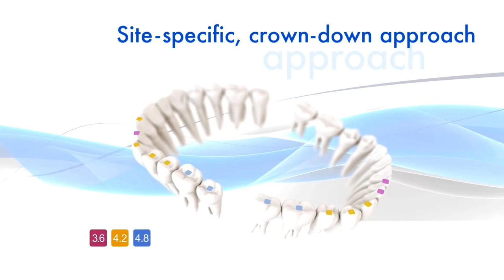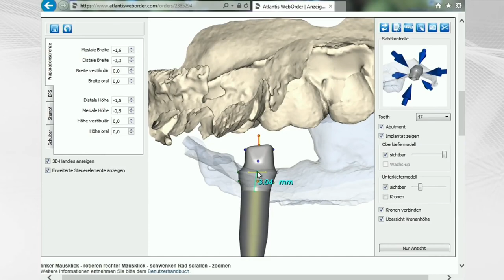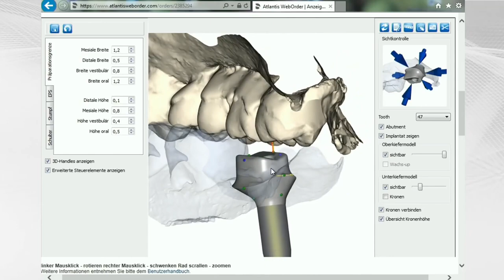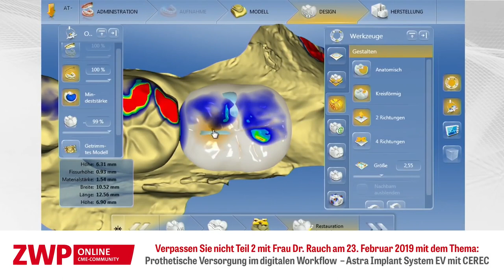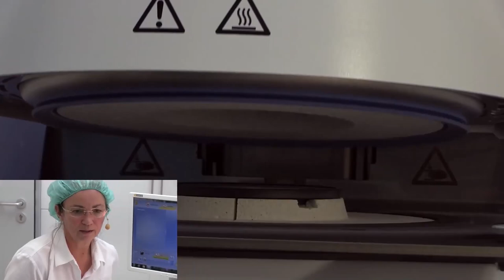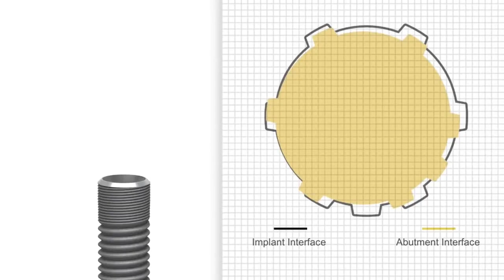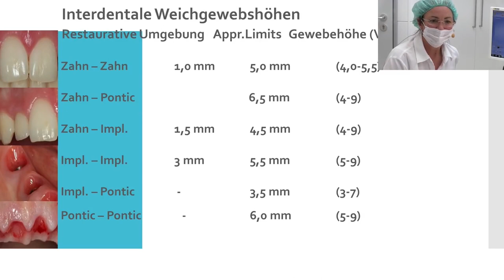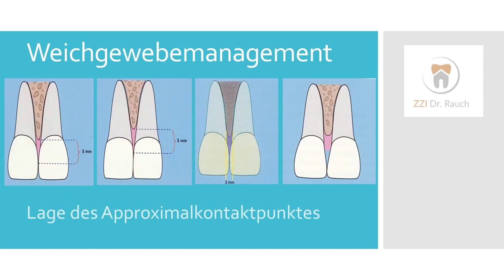Implantate prothetisch versorgen: Einfach, sicher und schnell – Astra Implant System EV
Gezeigt wird die intraorale Abformung (Scan) mittels der Omnicam (Dentsply Sirona), die Versendung des Datensatzes an Atlantis, die Gestaltung des idealen Abutments mittels CAD und die Bereitstellung des Core File Datensatzes vom idealen individuellen Abutment. Während dieses Atlantis Abutment gefräst und mit einem passenden Einbringschlüssel versendet wird, kann parallel der Datensatz dieses Abutments als CoreFile Datensatz an die Praxis oder das Labor gesendet werden, um mittels CAD CEREC idealen implantatprothetischen Zahnersatz zu entwerfen und im (Praxis-)Labor in der Schleifeinheit MC XL (Dentsply Sirona) herzustellen.

Die monolithischen (einteiligen) Titanabutments lassen sich leicht autoklavieren und können mit dem mitgelieferten Einbringschlüssel schnell und präzise im Implantat positioniert werden. Die individuell hergestellte Krone bzw. Brücke kann direkt positioniert und auf Passung sowie Kontakt überprüft werden. Schließlich zeigen wir gern, wie der modellfrei hergestellte implantatgetragene Zahnersatz definitiv eingegliedert wird (Zementieren mit Calibra).

Vorteile des Intraoralscans und der individuellen, hochpräzisen CAD/CAM-Abutments:

Die kontaktlose Abformung mittels Intraoralscan ermöglicht eine modellfreie sowie präzise Planung und Herstellung vollindividueller und qualitativ hochwertiger CAD/CAM-Abutments. Diese Abutments sollen sowohl die biologische Breite, ein individuelles Durchtrittsprofil der Restauration auf Gingivaniveau (zahnanaloge Abutments) als auch eine individuelle Angulation etc. gewährleisten. Die Lage des Kronenrandes (isogingival, supragingival) ist als Schlüsselfaktor für den Langzeiterfolg implantatgetragener Restaurationen identifiziert worden: Zementüberschüsse müssen sicher und leicht entfernbar sein, die „biologische Breite“, d.h. die Schleimhaut über dem das Implantat umgebenden Knochen darf nicht irritiert, verletzt oder in seiner Beschaffenheit gestört werden. Auch die technischen Anforderungen an idealen Zahnersatz (materialspezifische Parameter wie Materialstärke, Gestaltung der Materialübergänge) können in diesem Workflow berücksichtigt und gewährleistet werden.

Konventionelle Abformung mit plastischen Abformmaterialien und der konventionellen Modellherstellung (Gips) sowie ggf. nachfolgender (im Labor stattfindender) indirekter Digitalisierung sind dem Intraoralscan i.d.R. unterlegen. Limitiert wird die Anwendung intraoraler Scans lediglich durch die Strecke, die gescannt wird. Einzelzahn-, Schalt- und Freiendlücken sind gut für den volldigitalen Workflow geeignet. Der Ganzkieferscan konnte noch nicht eingesetzt werden. Durch Standardisierung von Arbeitsabläufen und die Etablierung eines volldigitalen Workflows ist es unser Ziel, individuellen Zahnersatz mit höchster Präzision wirtschaftlich herstellen zu können, um somit auch kostenbewussten Patienten diese Technologien sowie implantologische Versorgungskonzepte zugänglich zu machen.

Erleben Sie live, wie intraorale Scans erstellt und weiterverarbeitet werden. Gezeigt wird eine Einzelzahnsituation sowie die Übertragung dieser Scandaten zur Herstellung vollindividueller Abutments an ein Fräszentrum.